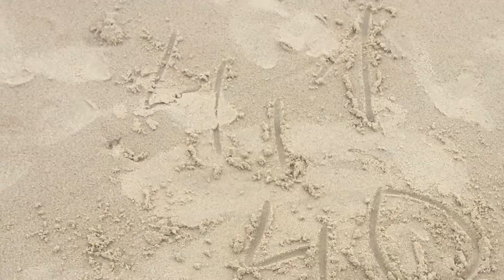Palangos sveikatos mokykla. 504-oji laida.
Palangos sveikatos mokyklą baigė dar viena laida- jau 504-oji ! Viso per 26 metus virš 31000 dalyvių... Kaip visuomet - nuotaikos puikios, tikslai pasiekti :).